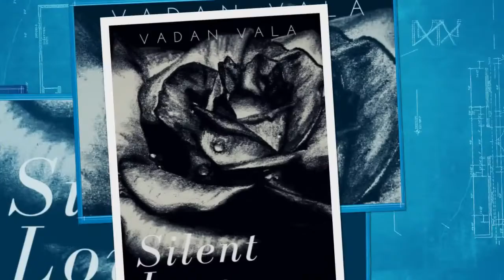Best Novels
Still left to be announced